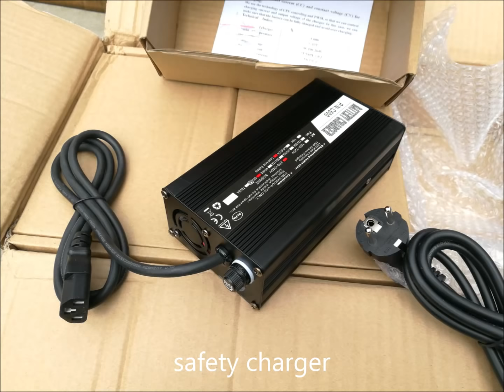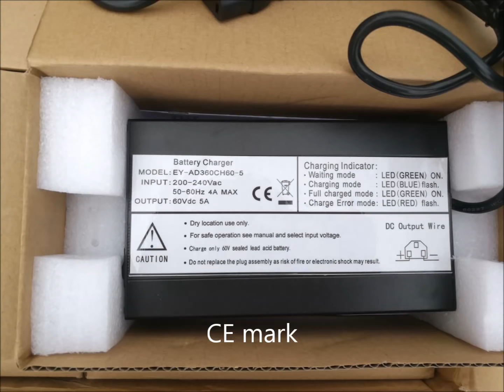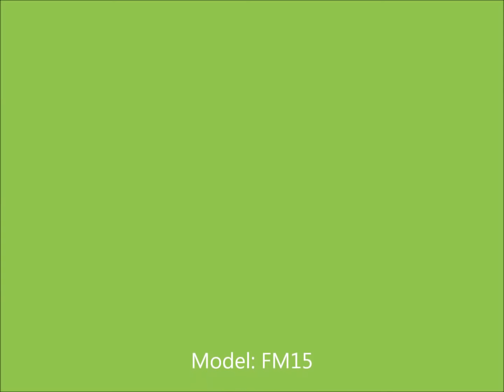FM15 open electric cabin trike universeecar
this is a new model electric cabin trike supply by universeecar.
universeecar is a company which specializes at manufacturer and sell electric trike with three wheels and electric cars with four wheels.